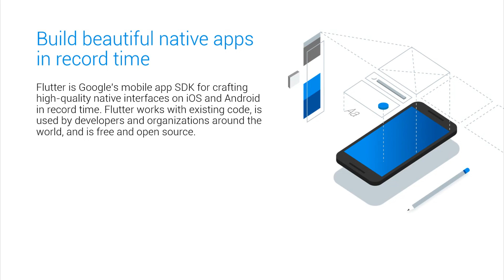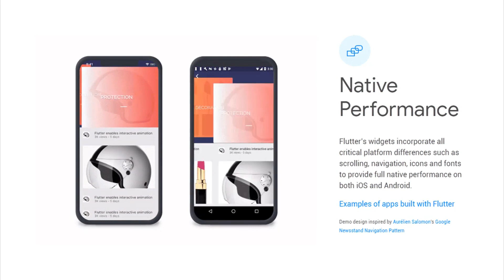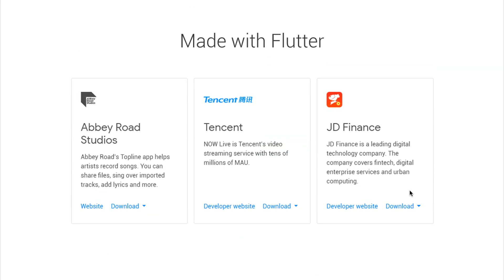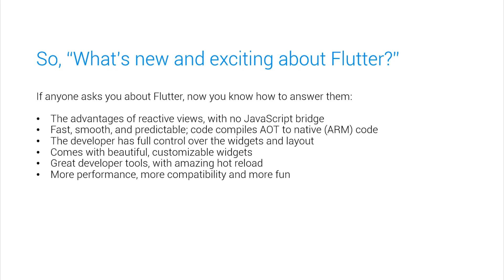Flutter Tutorial - 01 Introduction to Flutter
Hi guys. My name is Abdul Aziz Ahwan from Indonesia. Today we are gonna talk about Flutter.
For those you don't know what is Flutter, Flutter is mobile app SDK is a new way to build beautiful native mobile apps that break away from the “cookie cutter” apps that have been so common in the past. People who try Flutter really like it.

Hopefully, you like this content by clicking the like button.

In this video, I'm going to talk about Introduction to Flutter. Stay tune guys!

▽ GEAR LIST
- Xiaomi Redmi Note 5 Pro
- Lenovo B490